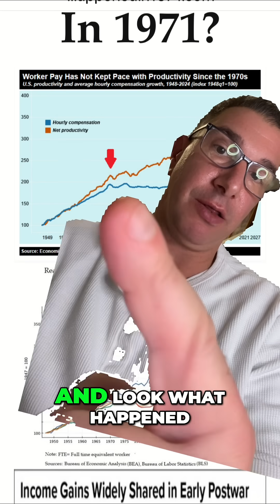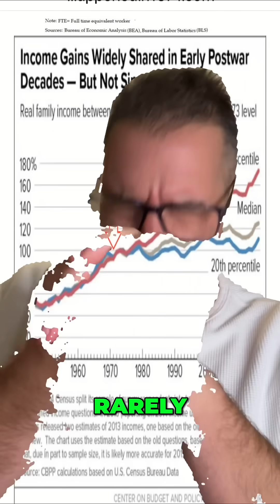1971: The Year Money Printing Ruined Your Wages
What happened in 1971? The US decoupled from the gold standard, unleashing money printing. See the devastating impact on wages vs. productivity & real GDP. Economics MoneyPrinting Inequality #1971